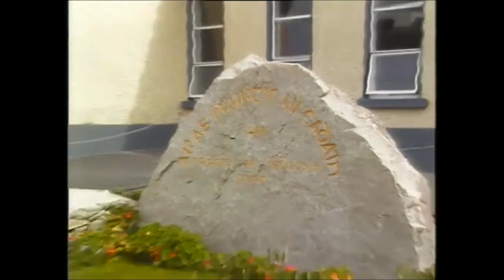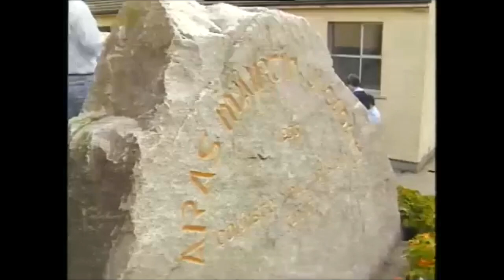Learning The Irish language In Connemara, Ireland 1987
Thirty-five students from Europe, Japan and the United States of America are learning Irish in the heart of the Connemara Gaeltacht.

Organised by the University of Ireland, Galway, the intensive month-long course is taking place in the Irish language centre, Áras Mháirtín Uí Chadhain, in An Cheathrú Rua. The students are attending the course for a variety of reasons. Some have an in interest in minority languages for teaching or research purposes; others are there because they have Irish ancestry.

Many of the students can speak more Irish than English including Naoichiro Hirashima from Japan. Ramon Lletche, a baker from Barcelona in Spain and Californian architect Bill Dias can only communicate with each other through Irish, as Ramon has virtually no English and Bill does not speak Spanish.

Ramon decided to learn Irish after he saw programmes on Spanish television about Ireland and the Irish language. Bill is learning Irish because he has Irish ancestry on his mother’s side. As part of her Celtic studies course Dorothee Tratnick from Germany mastered Scots Gaelic and hopes to eventually teach Irish at university. Karen Hansson from Sweden however, is just learning Irish for fun. She is a big fan of U2 and from there developed an interest in Ireland and Irish.

Virtually all of the pupils attending the course are determined to continue learning Irish until they become fluent enough to speak or teach it.

In a break from the intensive spoken Irish classes, teacher Bríd Ní Mháille leads the class in a rousing rendition of the popular Irish folk song ‘Peigín Leitir Móir’.

An RTÉ News report broadcast on 19 August 1987. The reporter is Jim Fahy.